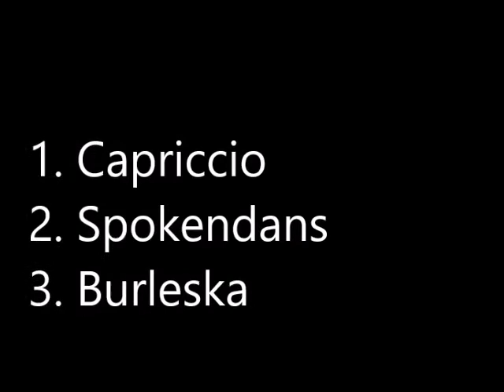Jef TINEL (1885-1972): Miniatuurtriptiek voor strijkorkest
Compositie uit 1955.
Jef Tinel was laureaat orgel, harmonie, contrapunt en fuga van het Lemmensinstituut in Mechelen (bij o.a. zijn oom Edgar Tinel en Aloys Desmet) en volgde privélessen compositie bij Leo Moeremans in Gent.
Hij had daarnaast ook het diploma van koster-organist en muziekleraar in het middelbaar onderwijs.
Hij was organist, leraar, directeur van de Maldegemse muziekschool en dirigent van koren, fanfares en harmonieën.
Hij componeerde in een laat-romantische traditie liederen, religieuze en profane koorwerken, stukken voor piano en orgel en werken voor groot orkest, harmonieën en strijkorkest.
Deze triptiek heeft volgende delen:
1. Capriccio
2. Spokendans
3. Burleska